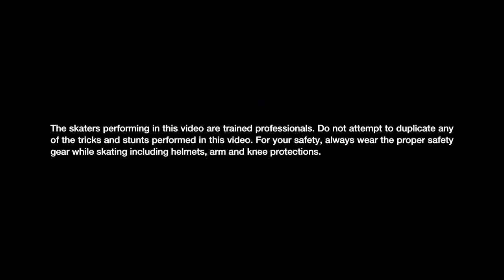Shaun White Skateboarding Trailer